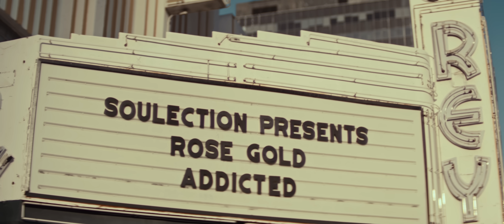Rose Gold - Addicted (Official Music Video)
CREDITS:
Director - TT The Artist
Producer - Sahar Habibi
Director of Photography - Arlene Muller
1st Assistant Camera - Minami Moriyama
Steadicam - Koji Kojima
Editor - TT The Artist
Gaffer - Lisa Tom
Lighting Director - Jesse Short
Colorist - Ryan McNeal
Production Assistants - Daniel Olea, Matt Ramsey, Chantelle Valenzuela, Christopher Wilson
Photography - Virisa Yong
Venue - El Rey Theatre
Creative Director - Rose Gold, TT The Artist

GLAM:
Wardrobe - Gizzelle
Makeup Artist - Jadah Daniels
Hair - Kiyoki Norwood

BAND:
Drummer - Tatum Flemister
Keys - Pierre Jamerson
Viola - Jeremy Green, Drew Ford
Bass - Trey Graves